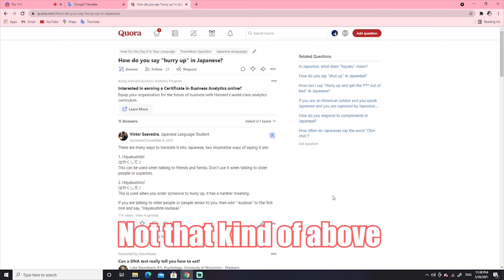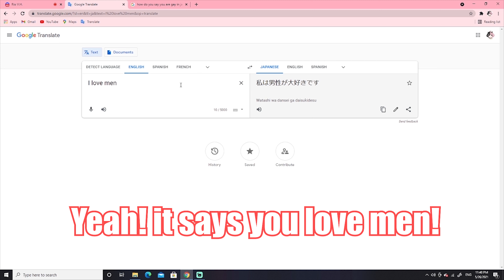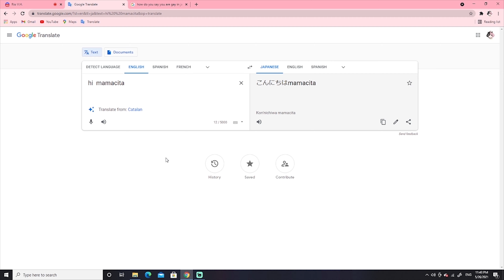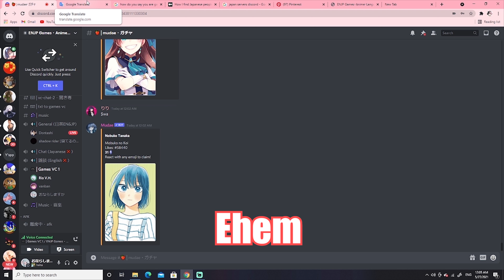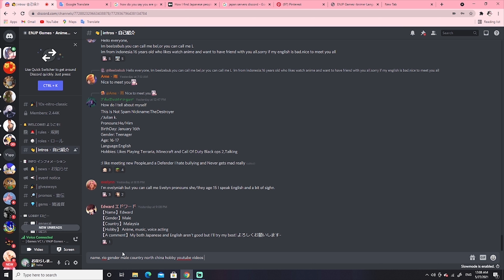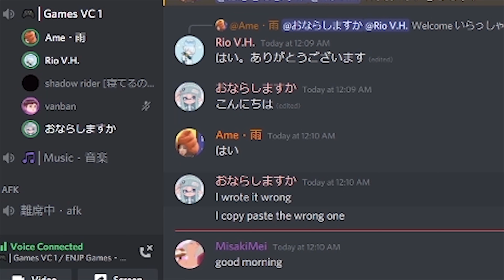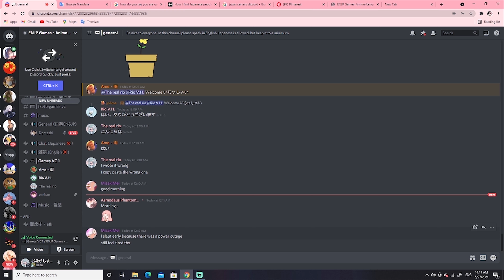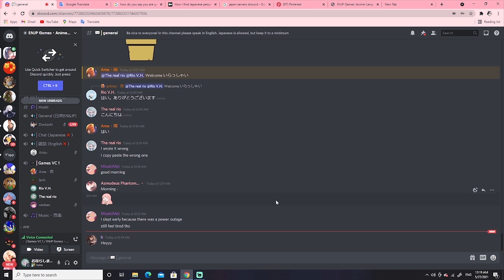An AWFUL Japanese Class (GONE MORE WRONG THAN IMAGINED) ft. Rio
Hello Guys! This video was for gaming purpose, but became a Japanese Cursed Class! If you want to know what happened, watch it all!

Thank you Rio for accepting my invitation, I hope you enjoy our dumb comedy!

I made a twitch channel, live videos will be uploaded soon! I will keep update on my activities on Twitter, so make sure to follow!

If you have a specific content video recommendation, put it on the description! I will much do my best to make the viewers have a good laugh!